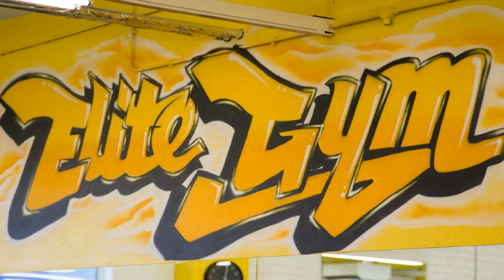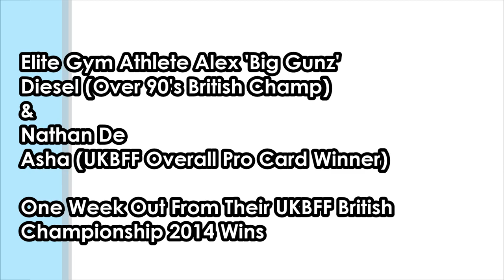Elite Gym TV Ep.2 - 'Big Gunz' & Nathan De Asha 1 Week Out From UKBFF Championships 2014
Elite Gym TV snuck out on the gym floor to get some exclusive footage of Elite Gym Sponsored Athlete Alex 'Big Gunz' Diesel and Bodybuilder Nathan De Asha's chest workout just one week before the UKBFF British Championships 2014 in Nottingham. Both athletes went on to win their respective classes and Nathan De Asha won his IFBB Pro Card. These boys go hard. and the results speak for themselves!

Elite Gym TV does not own any of the music played in the video and it remains property of the artist.

50 Cent - You Don't Know
Roy Jones Jr - Can't Be Touched